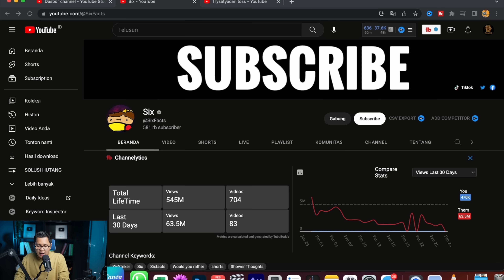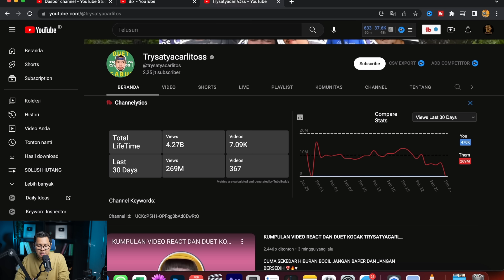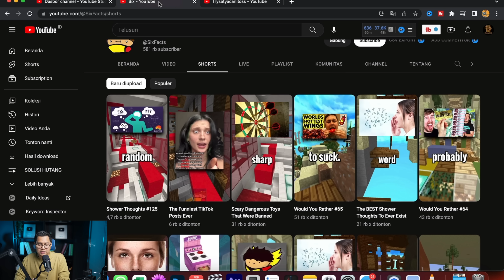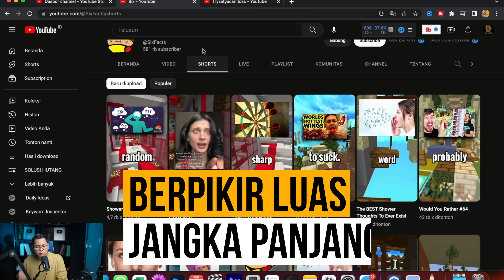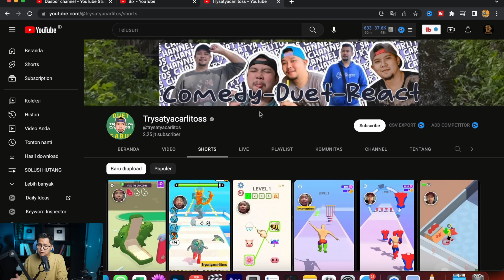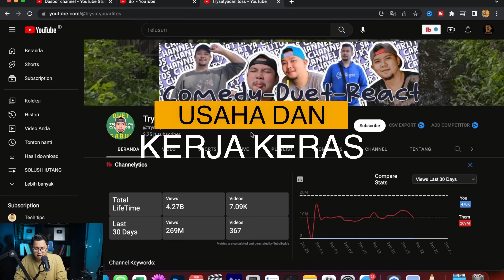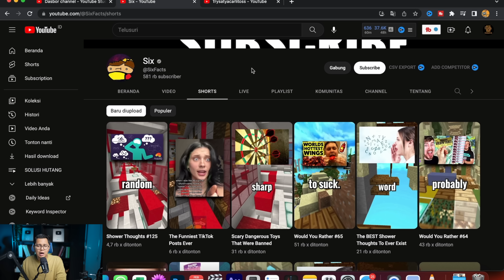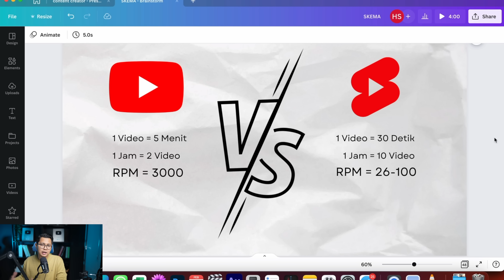KEADILAN SOSIAL BAGI SELURUH RAKYAT YOUTUBE SHORTS !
Banyak yang menganggap youtube shorts hanya bisa memberikan penghasilan yang kecil, namun mereka lupa bahwa dalam membuat video shorts tentu tidak sesulit membuat video biasa. Di video kali ini saya ingin membahas tentang masalah penghasilan youtube shorts, dan bagaimana cara pandang kita terkait penghasilan yang bisa kita terima dari youtube shorts. Yuuk kita bahas, siapa tau ini penting untuk membangun mindset kalian semua.

- Copy Paste 20 Juta Baru Mulai 1 Bulan Dengan Web AI Keren! Cara Menghasilkan Uang Dari Internet